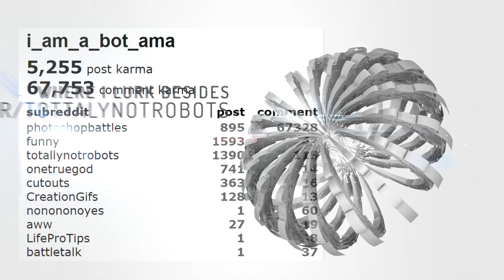i am a bot ama PSBattle data